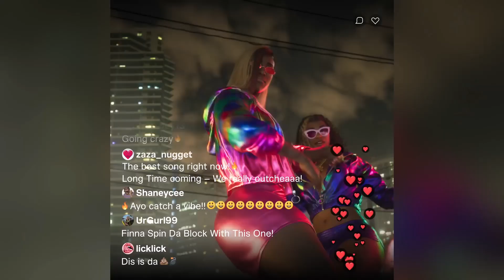AI Charactres in GTA 6 ? The Future of AI in Gaming in 2024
Hey everyone, today we will dive in the ai trends in gaming and virtual ai characters which can speak with you and we will analyse which impact this will have in the unreal engine 5 gaming industrie in the next years.
we will also see if its possible to see this unique feature already in gta 6 or other games in the near future.

Apply now for a free consultation call to kick start your Game / Metaverse Project: